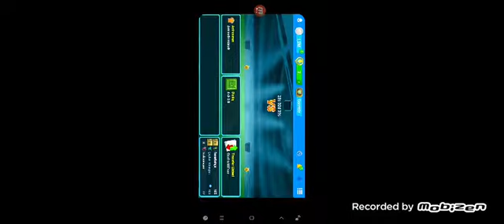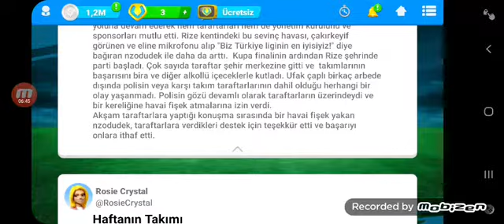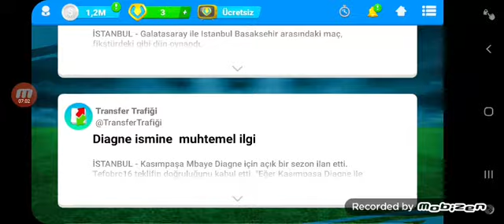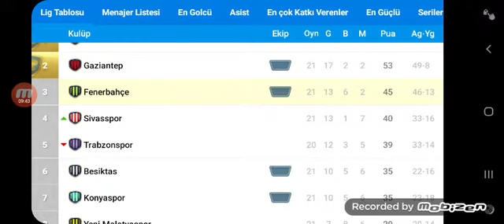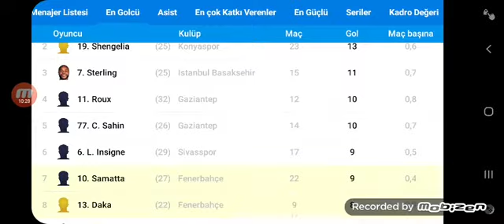OSM LEGAE 2021 ZTK FİNALİNDE KUPAYI ALDIK RİZE 2-1FB 🎉🏆🥇⚽️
osm 2021 taktik,
osm 2021 para hilesi,
osm 2021 yenilmezlik taktiği,
osm 2021 fenerbahçe,
osm 2021 ümidi,
osm 2021 best tactics,
osm 2021 en iyi oyuncular,
osm 2021 en iyi taktik,
osm 2021 kaşif,
osm 2021 maç,
osm 2021 ne zaman çıkacak,
osm 2021 nasıl oynanır,
osm yeni,
osm 2021 transfer,
osm 2021 tactics,
osm yenilmezlik taktiği 2021